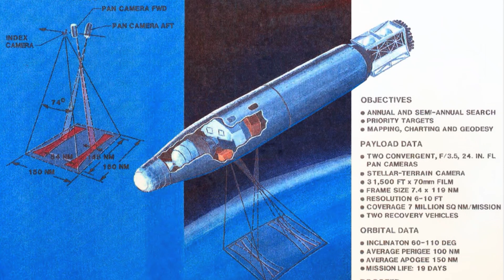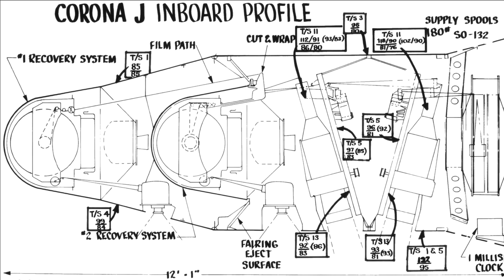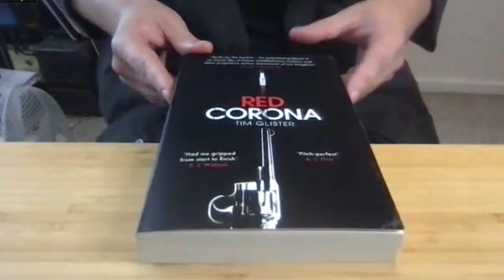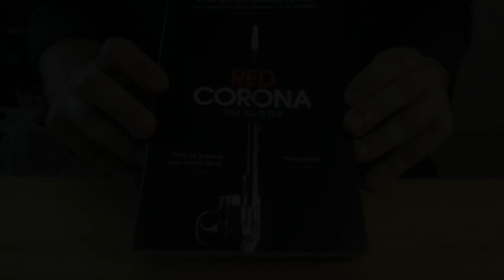The 2022 FIRST-TIME AUTHOR award winner talks about his début spy thriller 'RED CORONA'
The People's Book Prize 2022 for First-Time Author, 'Red Corona', is set in the 1960s, during the world's first satellite spy programme.

Tim Glister’s debut novel transports the reader to the high-pressure days of the Cold War and the streets of 60s London with slick, smart prose and a tale of thrilling espionage.

Richard Knox is a secret agent in big trouble.  He’s been hung out to dry by a traitor in MI5, and the only way to clear his name could destroy him.  Meanwhile in a secret Russian city, brilliant scientist Irina Valera makes a discovery that will hand the KGB unimaginable power to change the world.

ABOUT THE AUTHOR:
Tim Glister is a Creative Director working in advertising.  He’s worked for a range of famous and infamous brands, including 18 months at the controversial political communications agency Cambridge Analytica.  He lives in London, and 'Red Corona' is his first novel.
'A Loyal Traitor', the second novel in the Richard Knox series, was published in February 2022 (also by Point Blank.)